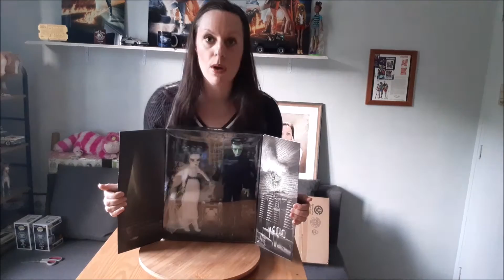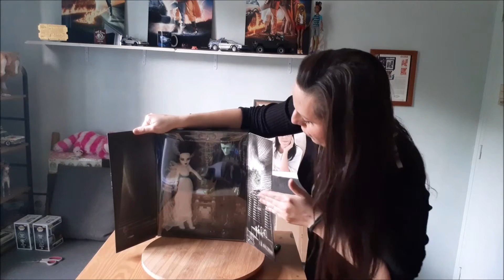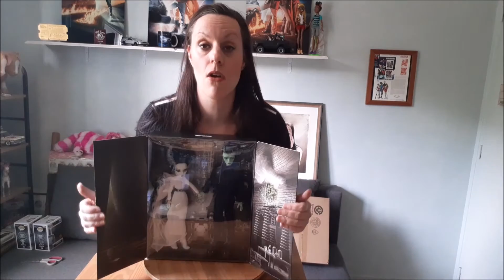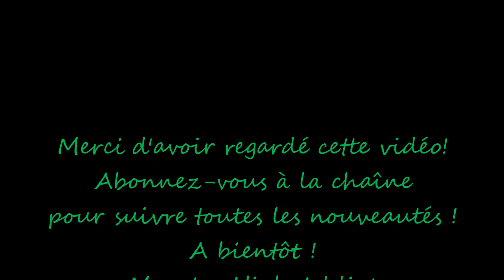Unboxing Monster High Skullector Bride Of Frankenstein pack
Présentation du pack du monstre de Frankenstein et sa fiancée, poupées Monster High collection Skullector 2022